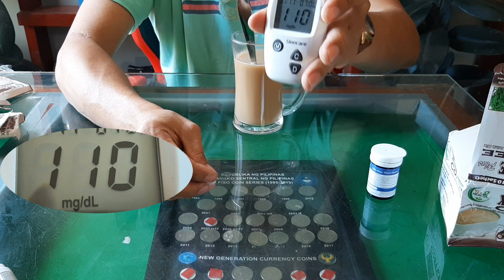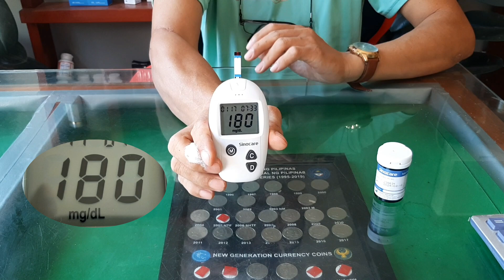Xanthone plus coffee mix, anong effect sa blood sugar? Review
Product details of Xanthone Plus Coffee with Mangosteen, Moringa and Soya Powdered Drink Mix (10 Sachets) With mangosteen, moringa and soya powder that helps in balancing blood sugar levels. It has also anti-inflammatory compounds, helps in balancing hormones, anti-aging and helps fight diabetes.

And review na ito para lang kunin ang glycemic load ng xanthone plus coffee mix 30 minutes aftet drinking  sa aking katawan bilang isang diabetes, wala po akong ibang hangarin.